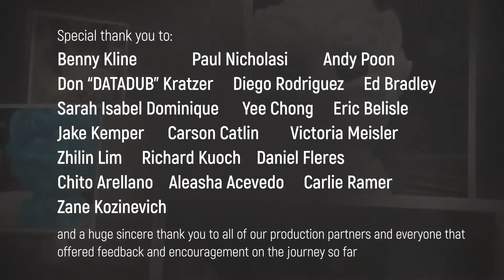Shi-Shi The Tiny Guardian!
Here's a project I've been working on for a couple of years now with Bigshot Toys! The Kickstarter is winding down so if you like what you see and more importantly, want to see MOAR of it, hit the link and support indie art!